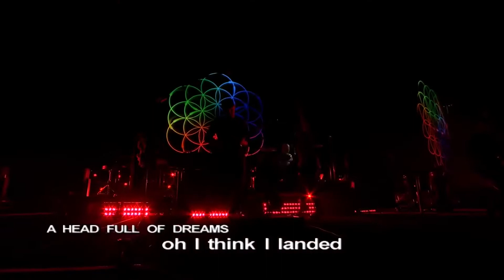Coldplay - A Head Full of Dreams (A Head Full of Dreams Tour 2016)